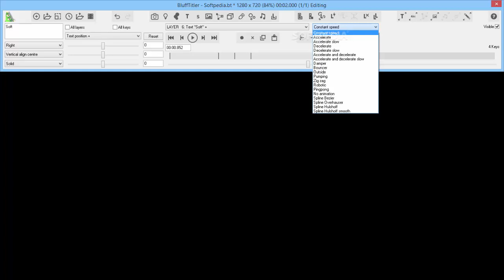BluffTitler Portable 13.0.0.3 Demo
Software description here:

Enables you to quickly create and edit three-dimensional video effects, with support for exporting to AVI or BMP, JPG, TIF, PNG and TGA   IMPORTANT NOTICE BluffTitler Portable is a software application developed in order to help individuals create 3D titles and video effects. This is the portable counterpart of BluffTitler, which means you can […]